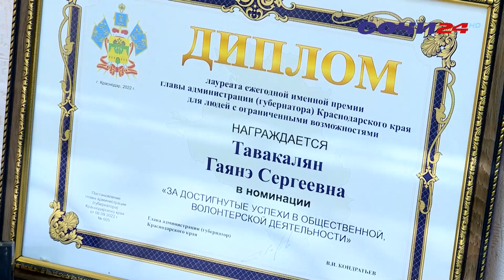В рамках международного дня слепых на курорте проводятся мероприятия, направленные на адаптацию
37 тысяч человек с ограниченными возможностями здоровья проживают в Сочи. Из них 700 с полной или частичной потерей зрения. В рамках международного дня слепых в Сочи проводятся различные мероприятия, направленные на адаптацию и повышение коммуникаций. На одном из таких событий побывала съемочная группа Сочи 24